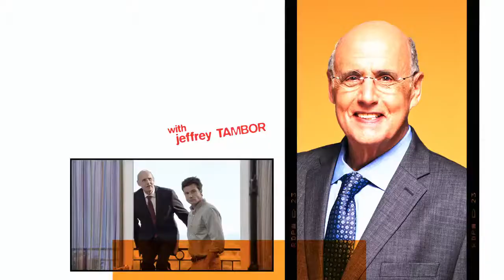Arrested Development | Season 5 Intro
Arrested Development's Season 5 intro, with the classic narration from Ron Howard.